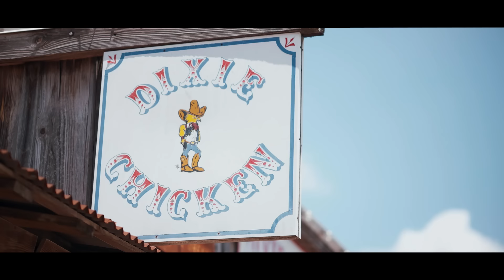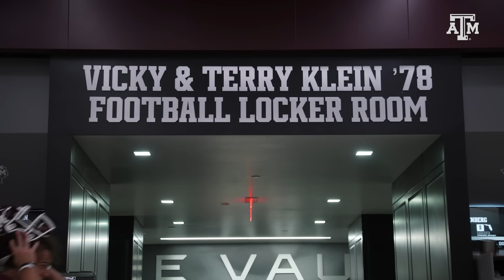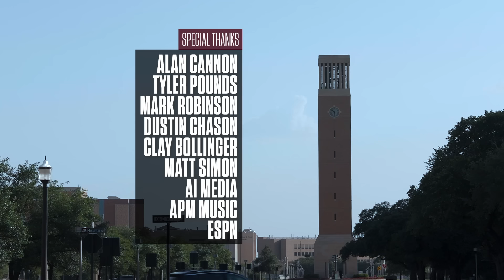The Pulse: Texas A&M Football | "Times They Are A-Changin" | S10 Ep. 1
The Aggies kick off the 2023 campaign with several new wrinkles. New Expectations, New Offensive Coordinator, New Team Entrance. How will everything come together? We take you behind the scenes and on the sideline as A&M takes on the New Mexico Lobos in week 1 of the new season.

0:00 Last Season on The Pulse
1:45 Training Camp
6:15 New Team Entrance
9:40 Gameday in Aggieland
10:18 Remembering TP
13:40 Fight for the Inches
19:33 Dominate This Half
22:30 Miami Starts Tomorrow